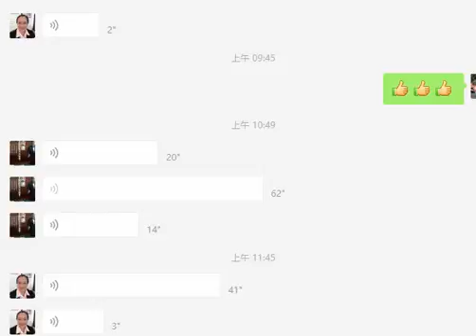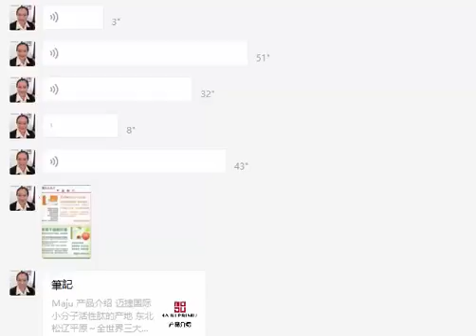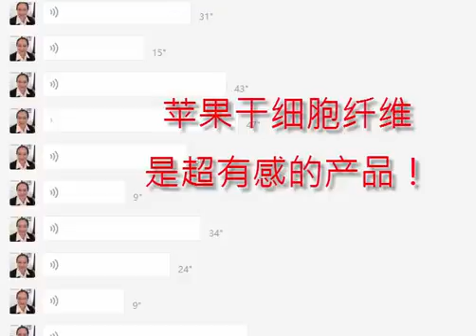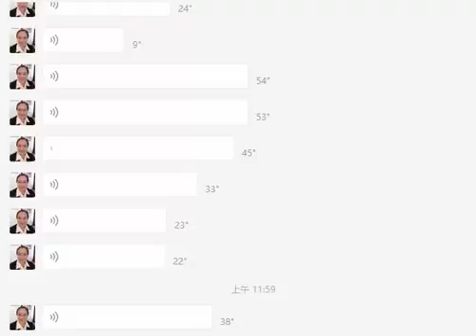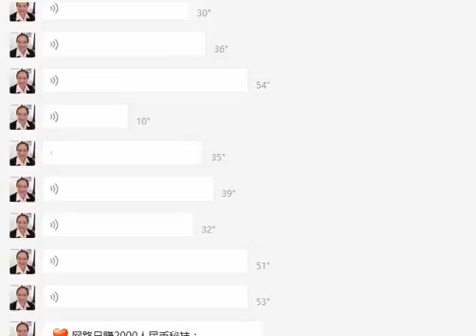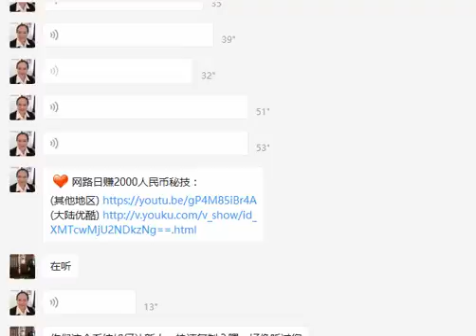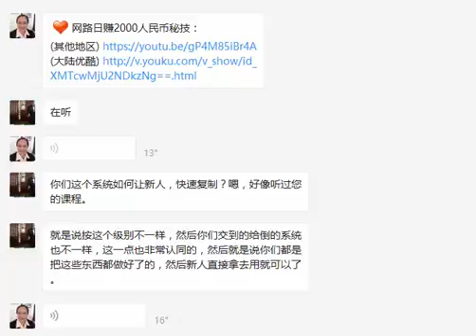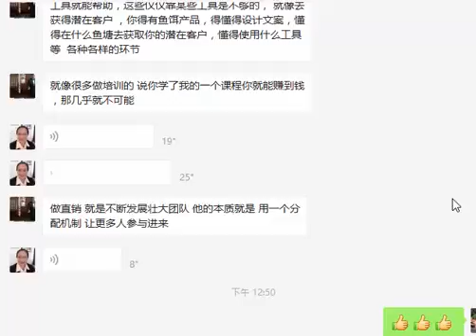全網贏銷｜maju｜微信群｜Caro老師與陌生客戶小群溝通精華實錄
全網贏銷的強項就是透過微信平台與任何地區的任何人進行「陌生開發」。

本段影片是全網贏銷會員經營maju項目，針對陌生客戶進行「小群」的個別溝通實錄。

小群的溝通，正是運用了「ＡＢＣ」法則，只是地點選在網際網路。沒有任何干擾、沒有喝咖啡、喝茶的干擾…，能專心於議題的討論及溝通。

參與任何項目首要考量的是「風險」的問題！如果風險無法被自已所掌控，換言之，風險是決定在項目的老闆身上，那就真的是風險！不要碰！

把風險降到最低的唯一方式：能快速回本！MAJU項目能滿足這個需求。分享兩人，或賣出兩個經營事業的機會（兩盒小分子肱或蘋果幹細胞纖維），就可以快速回本，幾乎沒有風險。

看完本片，你將學到：

一、客戶問什麼問題，你該回答什麼重點？
二、微信群如何運用在陌生開發？
三、議異問題如何回覆？